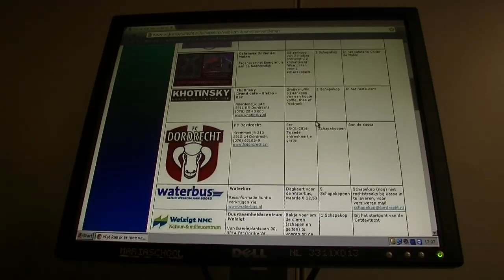Schapekoppen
Team zwart van de Mariaschool maakt voor WolkenTV het Weeshuisplein schoon en verdient daarmee een paar Schapekoppen (munten).